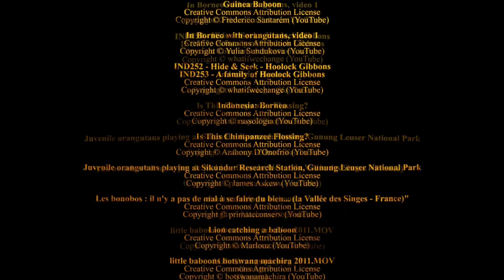Primates - Animal Society 10/13 - Go Wild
Our closest relatives, primates are a diverse group of highly intelligent mammals. Over 440 species, with varied social structures and behaviours, explore chimpanzee’s, gorillas, orangutan and more.